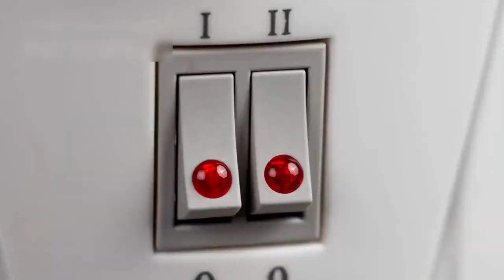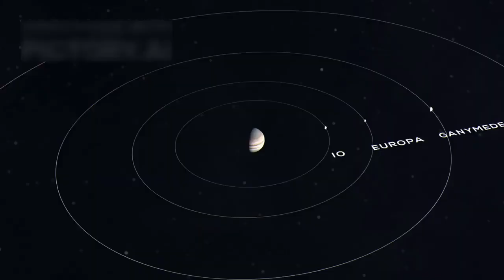After 45 Years in Space, Voyager 1 Makes a SHOCKING Discovery!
🚀✨ On September 5, 1977, NASA launched Voyager 1—a tiny spacecraft that’s now billions of miles from Earth! 🌍💫 Discover how this 1970s probe defied expectations, survived cosmic radiation, and became the first human-made object to enter interstellar space! 🌌🔭 From snapping Jupiter’s storms to carrying a Golden Record for aliens, its 45-year journey is packed with shocking discoveries and unsolved mysteries. 🛸📡 Could its strange signals hint at dark matter or even extraterrestrial life? 👽🔍 Don’t miss the epic story of humanity’s farthest traveler!